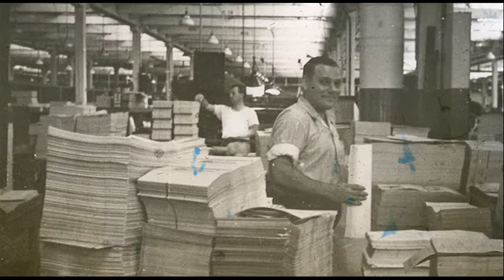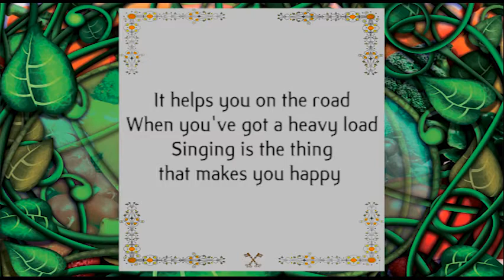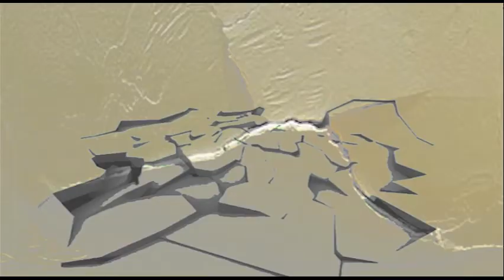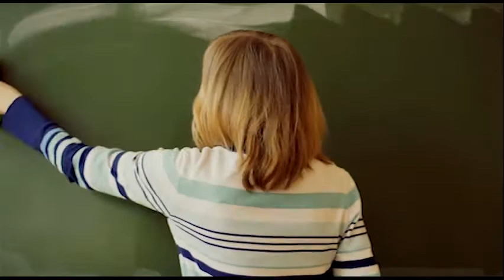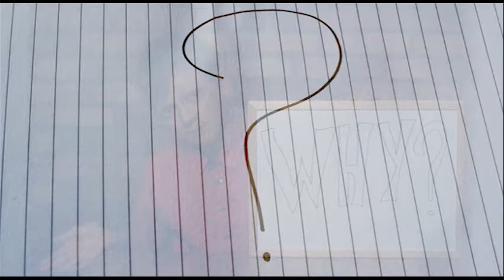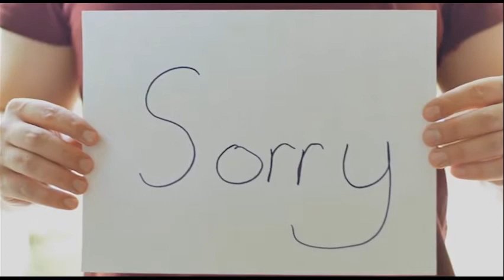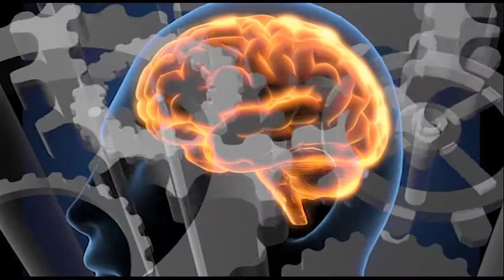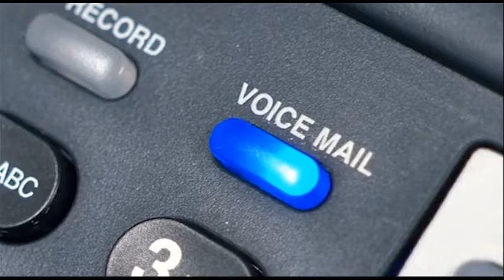#235 Fresh Toones Radio Show - Songs from CD "The Dance of Light and Dark" Songs from both sides.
Twenty one years ago I put together my first CD,

“Fresh Toones with All Their Bumps and Bruises.”

 Since 1970 I’ve written more than 700 songs

 and with this last CD I feel like I’ve coalesced many

 of the concerns that I’ve written and sung about.
 Although I hope to write more songs in the future

 this CD will be the last one produced in physical form.

 I will be sharing my future songs in digital formats

and most will be in the form of music videos on

YouTube and Facebook as DavesFreshToones.
 Over these many years I’ve been sustained by the

belief that the “goal is in view.” I hope this album

reflects this sentiment.